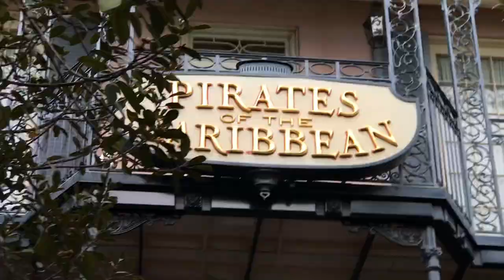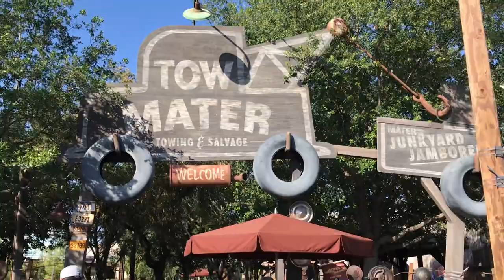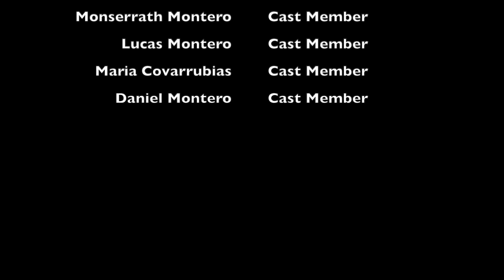VLOG Cumpleaños magico en Disney! | DIEGO FILM CO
Seguidores, espero disfruten mucho este video! Compartir nuestro viaje con ustedes es algo nuevo para nosotros que espero seguirlo haciendo! Birthday weekend de mi novia fue un éxito acompañado de su familia!